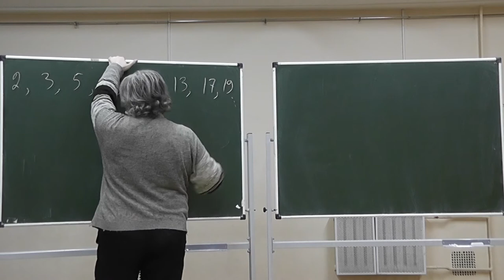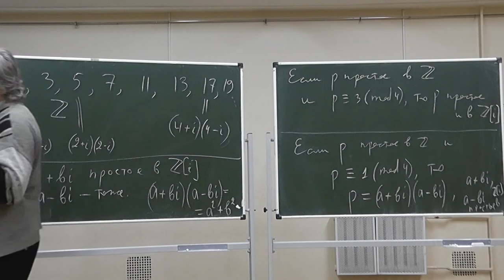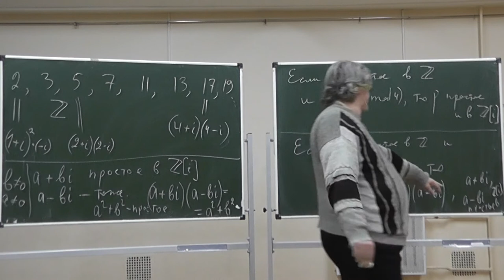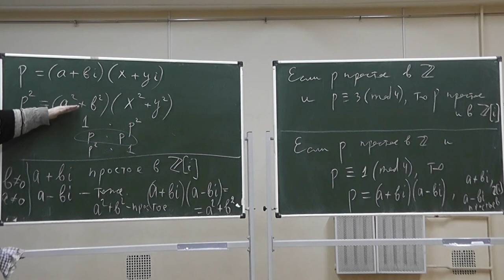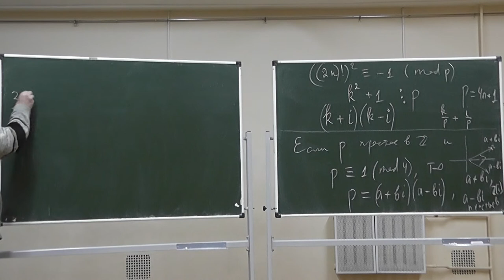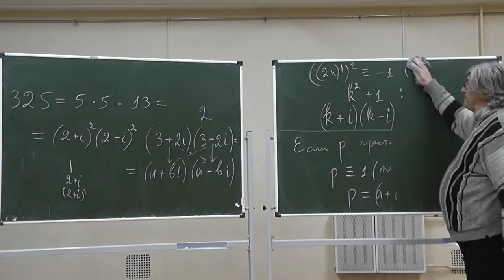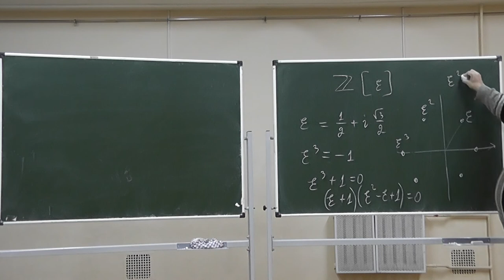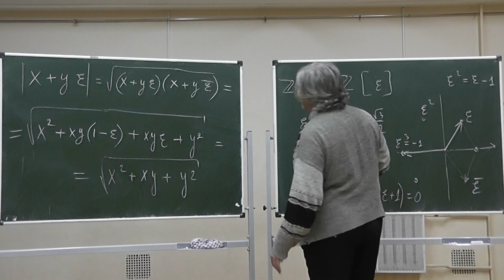35 Простые гауссовы числа и количество представлений числа в виде суммы двух квадратов